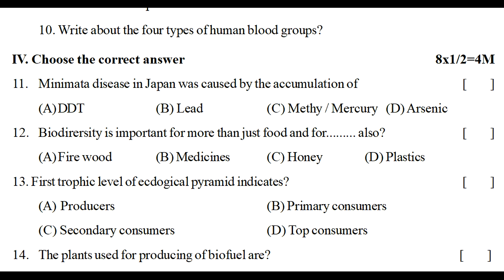fa1 biology class 9 question paper | formative assessment class 9 biology exam |2022